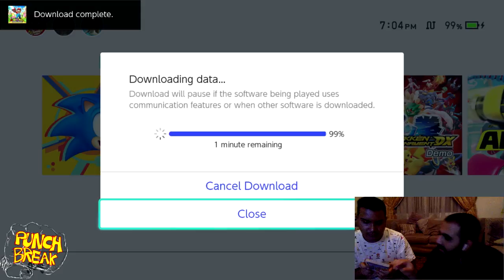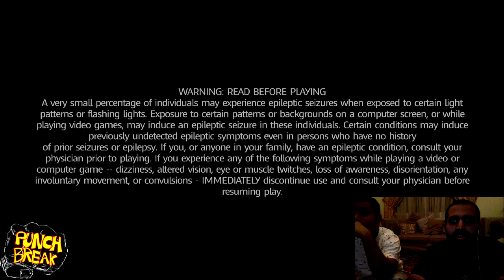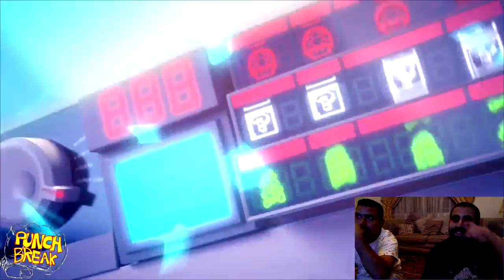RabbidMania?!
The embodiment of greatness, the GREAT Zubari plays VIDEOGAMES!